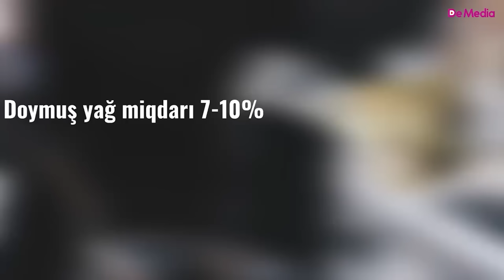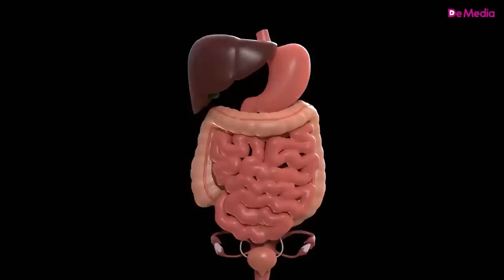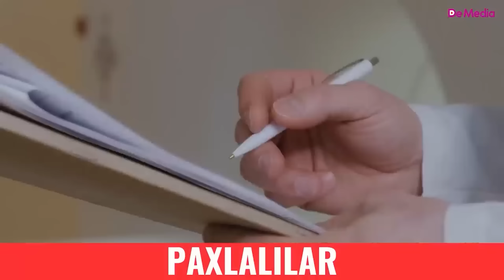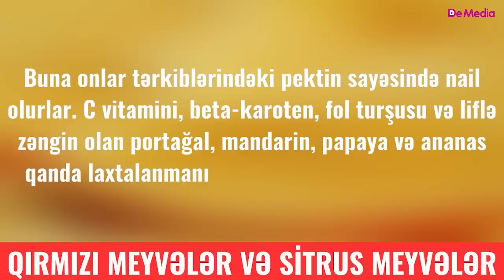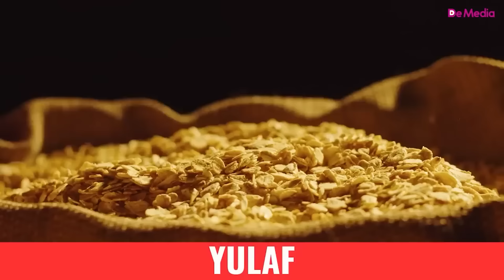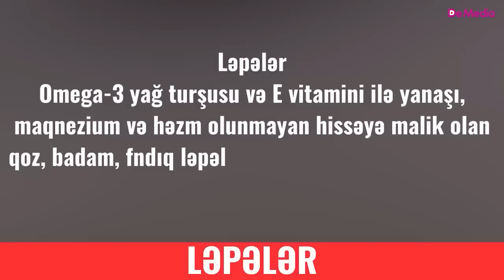Bu Qida ÜRƏYƏ Gedən Damarları 5 Dəqiqəyə Təmizləyir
Xolesterol problemi bütün dünyada yaş həddinin artması, hərəkətsiz  həyat tərzi ilə paralel olaraq artmaqdadır… Səviyyəsi çox olan xolesterol qaraciyəri məhv edir, infarkt, iflic kimi bir çox xəstəliyə zəmin hazırlayır. Pis xolesterolun səviyyəsini aşağı salmaq sağlam həyat tərzi və düzgün qidalanmaya əməl etməklə mümkündür.
 Aparılan araşdırmalara görə, doymuş yağdan kasad, amma lif, antioksidant, təkli doymamış yağ və balıqla zəngin rasion ürək-damar sisteminin sağlamlığını dəstəkləyir. Gün ərzində 7 qr liflə zəngin qida qəbul etmək iflic riskini 7% aşağı salır.  Bir sözlə, ürəyimizi qorumaq bir az da özümüzdən asılıdır.
 Bəs, bunun üçün neyləməliyik?
 Təzə tərəvəz, meyvə, balıq və lifli qidalar qəbul etməyə üstünlük verin. Ümumi yağ qəbulu pəhrizin 30%-ndən artıq olmamalıdır. Doymuş yağ miqdarı 7-10%, çoxlu doymamış yağ qəbulu 10%, təkli doymamış yağ miqdarı 10-15% azaldılmalıdır. Gün ərzində 50-90 mmol kalium qəbul edin, doymuş yağ qəbulunu azaldın və lazımi miqdarda kalsium və maqneziumlə zəngin qidalara üstünlük verin. Qırmızı əti həftədə 1, uzağı, 2 dəfə yeyin və çalışın ki, miqdarı 100 qr-dan çox olmasın. Triqliserid dəyəriniz yüksəkdirsə, alkoqollu içkilərdən uzaq durun, yüksək deyilsə belə, alkoqol qəbulunu azaldın. Gün ərzində qəbul etdiyiniz duz 5 qr-dan çox olmasın. İdeal çəkiyə çatmaq üçün fiziki aktivliyinizi artırın, siqaret və alkoqol kimi zərərli vərdişlərdən əl çəkin.

Ürək-damar sisteminə faydalı olan qidalar.
Liflə zəngin qidalar öd turşularının ifrazını azaldır.  Beləcə, pəhrizə daxil olan yağ və xolesterol qəbulunun azaldılmasına təsir edir. Səbəb isə liflərin doyumluluq hissi yaratmasıdır. Nəticədə, qida qəbulu azalır, xüsusilə, pis xolesterolun səviyyəsi aşağı düşür. Xolesterol problemi olamasa belə, lifli qidalar ürək-damar sisteminin sağlamlığı və qaraciyərin nizamlı işləməsi üçün faydalıdır. Bəs, pis xolesterolun səviyyəsini aşağı salan qidalar hansılardır? Sualın cavabı videonun davamındadır…

 Ürək-damar sisteminə faydalı olan qidalar bunlardır:
1. Pomidor. Pomidora qırmızı rəngi verən likopen güclü antioksidantdır.  Məhz likopen sayəsində pomidor ürək-damar xəstəlikləri riskini aşağı salır, qanda xolesterol səviyyəsini nizamlayır.  Pomidoru təzə-təzə, yaxud bişmiş halda yeyə bilərsiniz.  2016-cı ildə siqaret çəkməyən və hər hansı bir dərman preparatı qəbul etməyən 40 könüllü üzərində bir təcrübə aparıldı. Məlum oldu ki, zeytun yağı əlavə edilmiş pomidor çiy pomidora nisbətən xəstəlik riskini daha sürətlə azaldır.
2. Qulançar. Yaz aylarının şəfalı bitkilərindən olan qulançar beta-karoten, B6 vitamini, fol turşusu və liflə zəngindir. 1 kasa soyutma bişmiş qulançar orqanizmin gündəlik B vitamini ehtiyacının 66%-ni ödəyir. Qulançarın kalori dəyəri, təxminən, 25-dir. Bu tərkib sayəsində qulançar ürəyin əsas damarlarını təmizləyir, qan axınını stabilləşdirir.
3. Şirin kartof. Tərkibində A, C, B və B6 vitamini olan şirin kartof, eyni zamanda, lif mənbəyidir. Bundan əlavə, tərəvəzdə fosfor, mis, kalium, manqan da var. Bu xüsusiyyəti ilə şirin kartof orqanizmdə toxluq hissi yaradır, qəfil baş qaldıran aclıq hissinin qarşısını alır. Malik olduğu liflər pis xolesterolun səviyyəsinin aşağı düşməsini təmin edir, ürək-damar sistemi xəstəliklərinə tutulma riskini azaldır. Qaraciyər yağlanmasına mane olmaq, infarktı yaradacaq səbəbləri aradan qaldırmaq da şirin kartofun hünərləri sırasındadır. Bununla yanaşı, tərəvəz həzm sisteminin işini nizamlayır.
4. Sarımsaq. Güclü antioksidant olan sarımsaq tərkibindəki kversetin sayəsində damar tıxanıqlığını önləyir, qan təzyiqini stabilləşdirir, qanda yağların miqdarını azaldır. Beləcə, xolesterolun damarlara zərər vurmasına imkan vermir. Gün ərzində 1 diş sarımsaq yemək mütləqdir. Amma qeyd edim ki, qan durulducu,  yüksək təzyiq əleyhinə dərman içənlər  sarımsaq qəbulundan öncə öz həkimi ilə məsləhətləşsə, yaxşı olar.
5. Paxlalılar. Malik olduqları lif, sterol və yağ kimi elementlər sayəsində paxlalılar xolesterolun orqanizm tərəfindən mənimsənilməsini yavaşladır, ürək-damar sistemi xəstəlikləri zamanı müalicəvi  effekt verir. Mütəxəssislər tövsiyə edir ki, həftədə 3 dəfə  paxlalılardan hazırlanan yemək yeyilməlidir. Xüsusilə, dən lobyanın bu baxımdan əhəmiyyəti daha çoxdur. Dən lobyanın 100 qramında, təqribən, 76 qr bitki mənşəli sterol var.